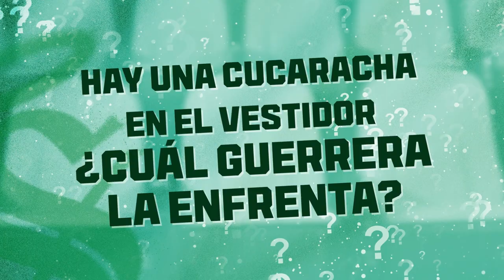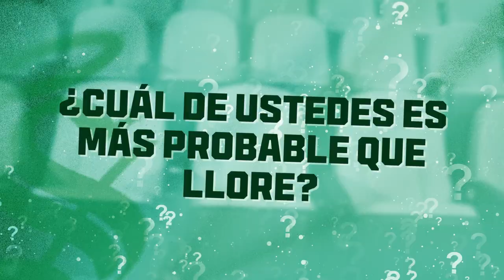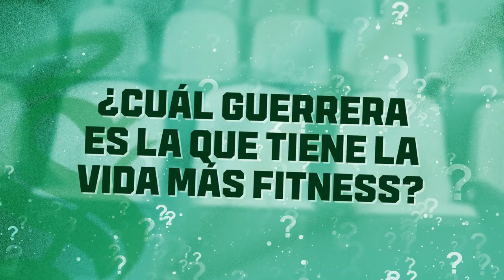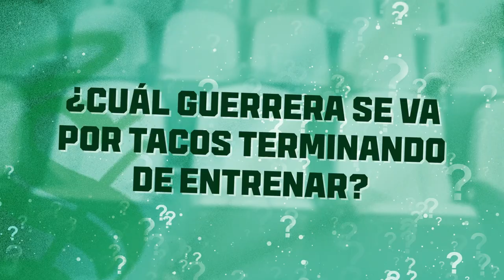Después de los juegos locales se antojan unos tacos... // ¿Cuál es tu guerrera? // E2 T2